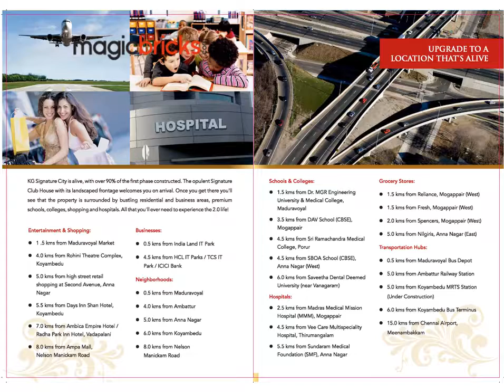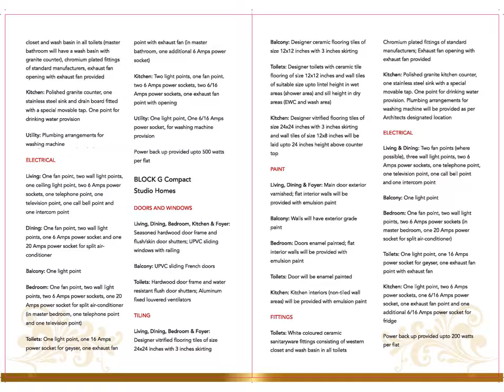KG Signature City - Mogappair, Chennai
KG Signature City experience Urban Living in a futuristic abode. Know More